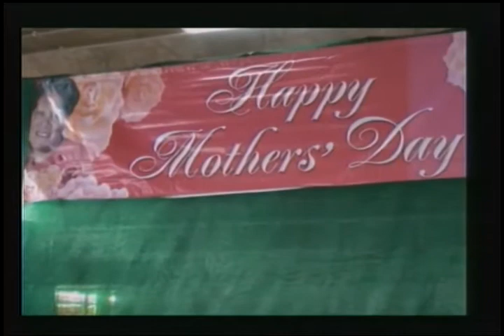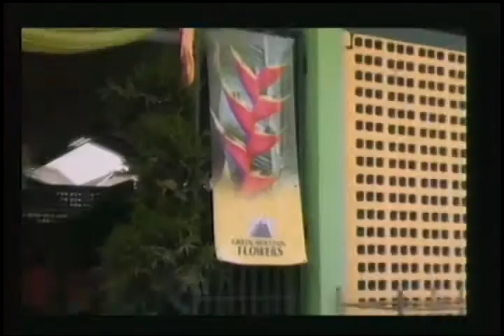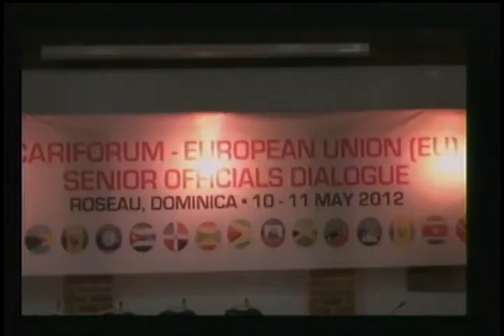SAT TV NEWS (LOCAL SEGMENT)- MONDAY, 14TH 2012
SAT Local news segment from package aired on May 14th, 2012